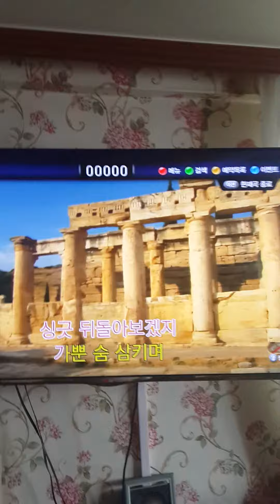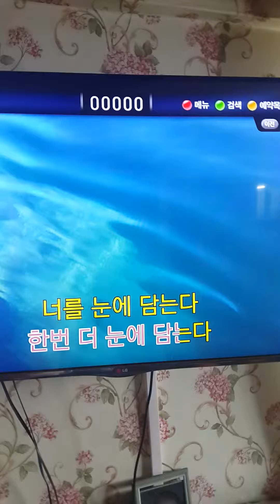Haneul canta 2015 산책/ mi hijo cantando en coreano/ recuerdos de mis hijos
Mi hanel cantando en el karaoke de casa 산책/ mis hijos cantan en coreano/ recuerdos de mis hijos en corea del sur